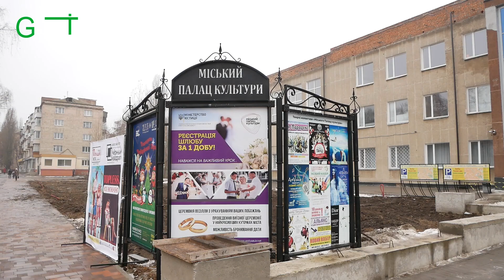Перед Палацом культури спиляли ялинки